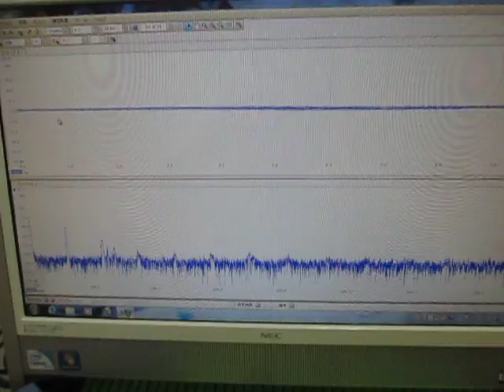超音波伝搬実験（表面検査） Ultrasonic experiments (ultrasonic tester)